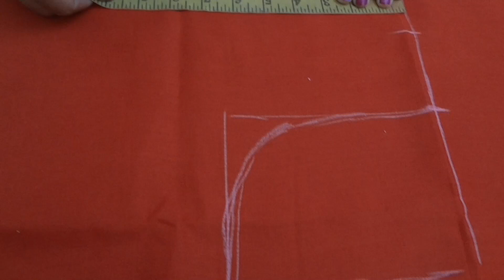Paithani Blouse Unique Backneck Design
Welcome to JYOTI ARTWORKS